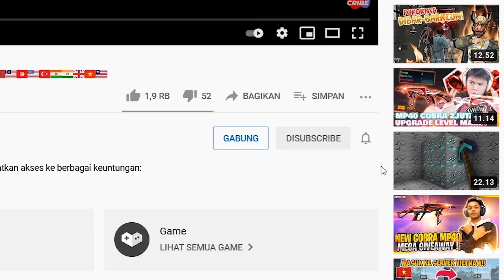Custom HUD Free Fire Auto Headshot Terbaru 2021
✉️ Contact and Sosmed
⚒ Gaming Gears :
Mouse : Logitech G102 Prodigy
Keyboard : REXUS K9TKL
Headset : REXUS Vonix F22
Mic: Samson Go mic